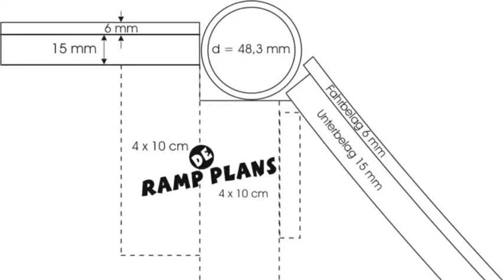Chriddls Miniramp Bauplan Part 22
Detailzeichnung für das Coping von Chriddls Miniramp/Halfpipe.